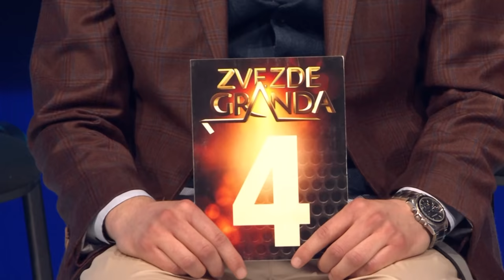Zvezde Granda - Cela emisija 71 - ZG 2020/21 - 12.06.2021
Prijavite se za novu sezonu Zvezda Granda klikom na link ispod

0:00 Intro
04:57 SPAVAJ KUČKO (ALEKSANDAR POPOVIĆ)
🎵M: V. Draganinski
📜T: Marina Tucaković
🎹A: Aleksandar Radulović
07:25 IZA OSMEHA (VALENTINA KUZMANOVIĆ)
🎵M: Ivana Pavlović
📜T: Ivana Pavlović
🎹A: Ivan Ilić / Uroš Marković
09:22 CIGARETA (ALEKSANDAR POPOVIĆ)
🎵M: Dragan Brajović Braja / Aleksandar Cvetković
📜T: Dragan Brajović Braja
🎹A: Marco Tropico
11:40 ROMALE ROMALI (VALENTINA KUZMANOVIĆ)
🎵M: Kiki Lesendrić
📜T: Marina Tucaković / Ljilja Jorgovanović
🎹A: Kiki Lesendrić
23:54 ADIO (ŽELJKO VUKČEVIĆ)
🎵M: Željko Joksimović
📜T: Dejan Ivanović
🎹A: Željko Joksimović
25:51 TI SI MI U KRVI (NEMANJA  PETROVIĆ)
🎵M: Kornelije Kovač
📜T: Kornelije Kovač
🎹A: Kornelije Kovač / Jospi Boček
28:07 LAGALA NAS MALA (ŽELJKO VUKČEVIĆ)
🎵M: Miro Buljan
📜T: Nenad Ninčević
🎹A: Miro Buljan
37:00 TAJNA (BOJAN PAVLOVIĆ)
🎵M: Radivoje Radojević - Rade
📜T: Ljiljana Mrgić
🎹A: Milutin Popović Zahar
39:41 TIHI UBICA (ZORJA PAJIĆ)
🎵M: José Luis Pagán
📜T: Marina Tucaković
🎹A: Atelje Trag
41:52 NE DAJ SE GENERACIJO (BOJAN PAVLOVIĆ)
🎵M: Predrag Vuković
📜T: Slavica Vuković
🎹A: Slavko Cale Mitrović
44:13 KAZUJ KRČMO DŽERIMO (ZORJA PAJIĆ)
🎵M: Tradicional
📜T: Bakija Bakić
🎹A: Bakija Bakić
57:35 ZEMLJO MOJA (STRAHINJA ŽIVANOVIĆ)
🎵M: Kemal Monteno
📜T: Kemal Monteno
🎹A: Stefanović / Monteno / Vujović
1:00:07 ISTA NAM JE TUGA (KRSTINJA TODOROVIĆ)
🎵M: Jelena Trifunović
📜T: Jelena Trifunović / Antonija Šola
🎹A: Aleksandar Radulović Futa
1:02:37 MAĐARICA (STRAHINJA ŽIVANOVIĆ)
🎵M: Kornelije Kovač / Goran Bregović
📜T: Goran Bregović / Đorđe Balašević
🎹A: Kornelije Kovač
1:04:50 HAJDE DA SE VOLIMO (KRSTINJA TODOROVIĆ)
🎵M: Aleksandar Radulović Futa
📜T: Marina Tucaković
🎹A: Kornelije Kovač
1:16:05 MILICU STOJAN VOLEO (VELID HANDŽIĆ)
🎵M: Radivoje Rade Krstić
📜T: Ljiljana Kolaković
🎹A: Milorad R. Nikolić
1:18:21 SVE JE LAŽ (ANASTASIJA IĆURUP)
🎵M: Edin Dino Dervišhalidović
📜T: Edin Dino Dervišhalidović
🎹A: Mirsad Asotić / Dino Dervišhalilović
1:20:39 ČUDNA JADA OD MOSTARA GRADA (VELID HANDŽIĆ)
🎵M: Tradicional
📜T: Tradicional
🎹A: Tradicional
1:22:30 ZABORAVI (ANASTASIJA IĆURUP)
1:38:30 KAD TONEM (NOVICA BULATOVIĆ)
🎵M: Peđa Medenica
📜T: Peđa Medenica
🎹A: Endži Mavrić
1:40:30 TUGO MOJIH DANA (NEMANJA ĐURĐEVIĆ)
📜T: Marina Tucaković
1:42:35 TI SI ŽENA KOJU LUDO VOLIM (NOVICA BULATOVIĆ)
🎵M: Savo Radusinović
📜T: Savo Radusinović
🎹A: Miroljub Aranđelović Kemiš
1:45:00 KILO DOLE, KILO GORE (NEMANJA ĐURĐEVIĆ)
🎵M: Marius de la Focsani
📜T: Marina Tucaković
🎹A: Aleksandar Kobac
1:58:18 HANUMA (DENIS AHMETOVIĆ)
🎵M: Šaban Bajramović
📜T: Šaban Bajramović
🎹A: Šaban Bajramović
2:00:27 ZA VENČANIM STOLOM (SELIM SELIMOVIĆ)
🎵M: Muharem Serbezovski
📜T: Muharem Serbezovski
🎹A: Muharem Serbezovski
2:02:56 NATAŠA (DENIS AHMETOVIĆ)
🎵M: Zvonko Demirović
📜T: Zvonko Demirović
🎹A: Zvonko Demirović
2:05:11 OF OF (SELIM SELIMOVIĆ)
🎵M: Threedots Productions / Florjan Mumajesi
📜T: Fantasy Group Media
🎹A: Силвестър Матеев
2:13:02 KAD ZABORAVIŠ JULI (ALEKSANDAR JOSIFOVSKI)
🎵M: Goran Bregović
📜T: Goran Bregović
🎹A: Goran Bregović / Vojkan Borisavljević
2:15:26 ZARASLE SU STAZE MOJE (SADIK HASANOVIĆ)
🎵M: Mića Stojanović
📜T: Mića Stojanović
🎹A: Novica Negovanović
2:17:53 MAKEDONIJA (ALEKSANDAR JOSIFOVSKI)
🎵M: Dado Topić
📜T: Dado Topić
🎹A: Dado Topić
2:20:18 ŽENA SA ZELENIM OČIMA (SADIK HASANOVIĆ)
🎵M: Steva Simeunović
📜T: Steva Simeunović
🎹A: Perica Zdravković
2:30:20 KO TI TO BAJE (HANAD DŽEHVEROVIĆ)
🎵M: Marko Peruničić / Nebojša Arežina
📜T: Marina Tucaković
🎹A: Atelje Trag
2:32:20 NIJE LJUBAV TO (BELMA HUSEINEFENDIĆ)
🎵M: Saša Nikolić
📜T: Milan Miletić
🎹A: Saša Nikolić
2:34:20 NE SPAVAJ MALA MOJA (HANAD DŽEHVEROVIĆ)
🎵M: Goran Bregović
📜T: Goran Bregović
🎹A: Goran Bregović
2:36:40 OD SPLITA DO BEOGRADA (BELMA HUSEINEFENDIĆ)
🎵M: Bane Jelić
📜T: Radoman Kanjevac
🎹A: Dragan Čačinović - Čač
2:43:22 OD SPLITA DO BEOGRADA (MARTIN AJDAREVIĆ)
🎵M: Aleksandar Milić Mili
📜T: Ljilja Jorgovanović / Marina Tucaković
🎹A: Aleksandar Milić Mili
2:45:33 U MOJIM VENAMA (ŽARKO MADŽIĆ)
🎵M: Danijel Đurić
🎹A: Zlaja Timotić
2:47:58 NEKA ME DO ZORE (MARTIN AJDAREVIĆ)
🎵M: Žika i Jelena ZANA
📜T: Žika i Jelena ZANA
🎹A: Dušan Alagić